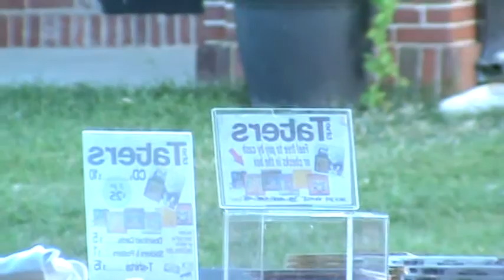The Taters 8-27-2016 Workhouse Arts Center Lorton, VA. (Part 2 of 2)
The Taters
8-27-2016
Workhouse Arts Center
Lorton, VA.

The Taters play a mix of power-pop, country and Americana similar to the Everly Brothers, Roy Orbison, The Beatles and Nick Lowe. Billboard magazine describes The Taters as determinedly and gleefully forging a path with no limits or end in sight.